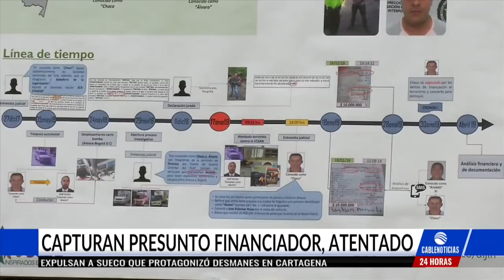Capturan al presunto financiador del atentado a la General Santander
La Policía Nacional informó este miércoles que fue capturado un hombre, quien al parecer sería el presunto financiado del atentado a la Escuela General Santander hecho que enlutó al país por la muerte de 22 cadetes.